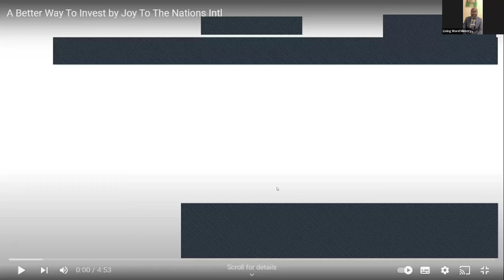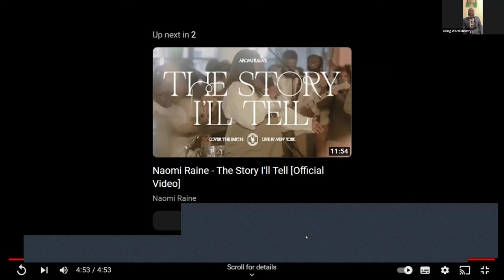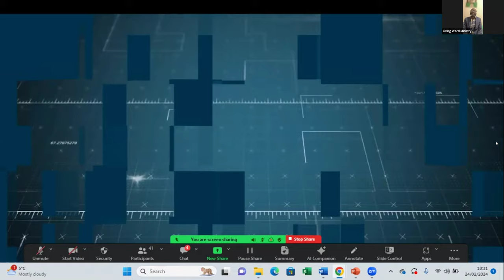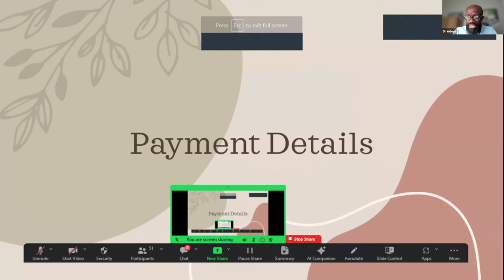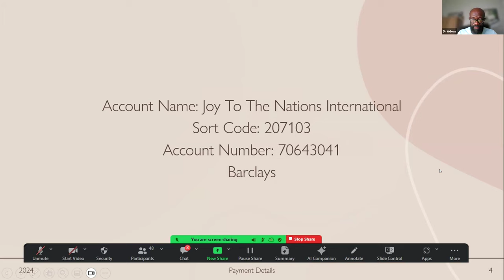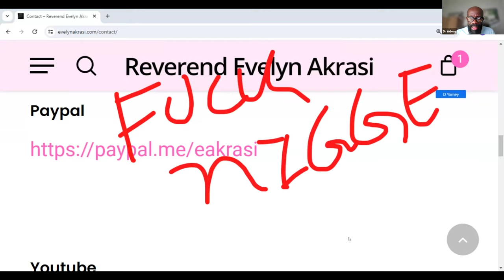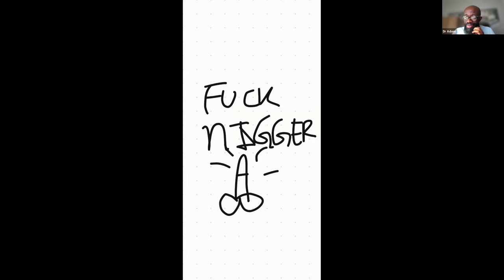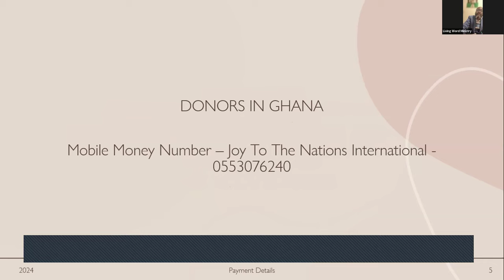Webinar Book Launch – Evelyn Akrasi [The Worshipping Woman – Revised Edition]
The webinar on Zoom for Evelyn Akrasi's book Launch – The Worshipping Woman